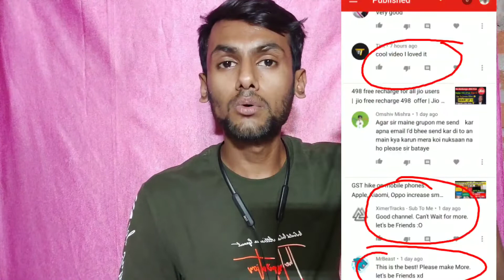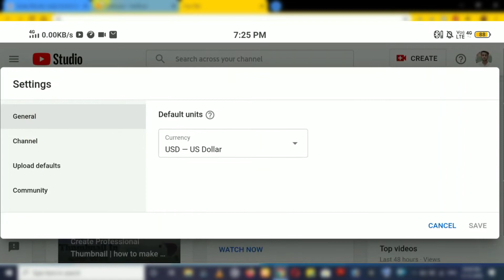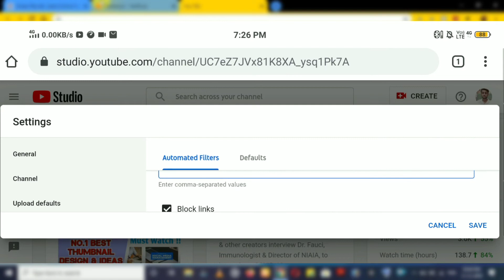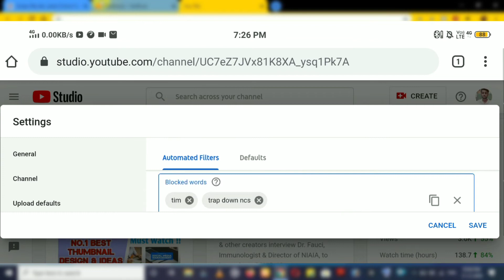How To Permanently Block Spam Comments On Youtube । Youtube Spam Comments Bot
How To Permanently Block Spam Comments On Youtube । Youtube Spam Comments Bots

MY GEARS =